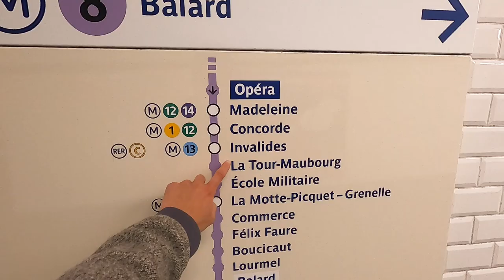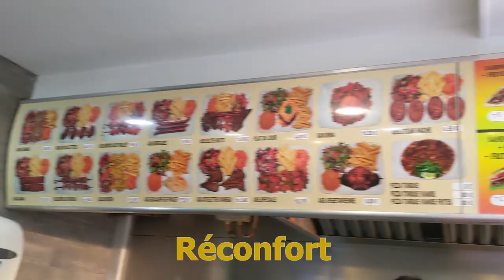Ma PREMIÈRE COLLAB' ?! - VLOG #2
Un petit Vlog de ma journée où je vous tease un peu sur mon 1er partenariat et vous présente un petit shooting Instagram avec des potes. Je vous expose aussi quelques réflexions persos.
Bon visionnage ;)

LA DEDICACE

Dédicace à tous mes potes présents dans le Vlog ❤

Salut, moi c’est Thomas ! J’ai décidé de créer cette chaîne suite à l’écriture de petits articles sur le style et les vêtements masculins, exercice auquel je me suis essayé pendant la période de confinement, par-ci par-là, durant mon temps libre.

J’hésitais entre un blog et une chaîne. J’ai décidé de me tourner vers cette dernière car je trouve qu’il y a trop peu de contenu du genre sur youtube.

J’espère que ça plaira/divertira/informera et que ça encouragera des personnes ayant les mêmes passions (ou toutes autres passions d’ailleurs) à se lancer également !

MON INSTAGRAM (si tu veux voir quelques tenues ou juste me dire « Salut ! »)

Ça fait plaisir et ça aide à se développer paraît-il.

Voilà, merci d’avoir défilé jusqu’en bas. Bravo 👏